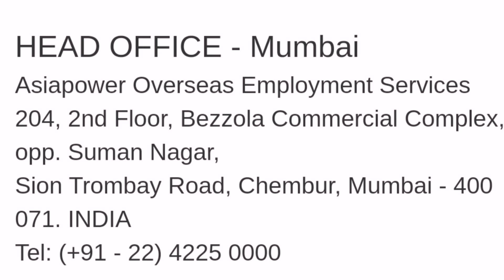Mumbai Gulf Jobs Doha qatar Aane ke liye सिलाई वीजा ऑफिस मुंबई 2023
Hello guys hamne Apko is video me doha qatar Aane ke liye Mumbai me do office ka nam bataya hu jo ki sudi dubai qatar Jordan Kuwait kahi bhi is office se ja sakte hain silai company ka ya dusre kam ka bhi is office me visa milta hai

Doha qatar visa office in Mumbai
Mumbai Gulf Jobs 2023
Qatar jobs & visa information
Qatar news today
Qatar visa process
Qatar visa information
Mumbai se qatar Ane ke liye visa office

उम्मीद he Apko ye video pasand Ayega
 Aap se गुजारिश है की pura video jarur dekhe
 guys Agar Apko Achha lge to
  comments kre धनबाद

Sscraibe my chenal 👈